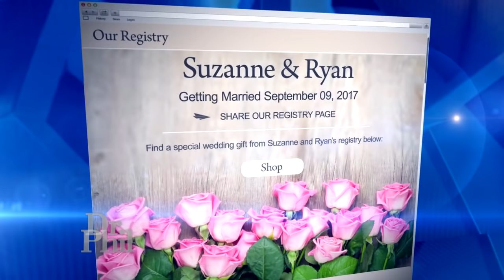Woman Says She’s Planning Her Wedding, But Her Intended Groom Claims: 'I Have No Desire To Be In …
Suzanne says she’s planning her wedding to Ryan. He says he wants to keep her happy – but has no desire to be married to her. Ryan says Suzanne’s “twin,” Michelle, left him an inheritance, and Suzanne controls the estate.